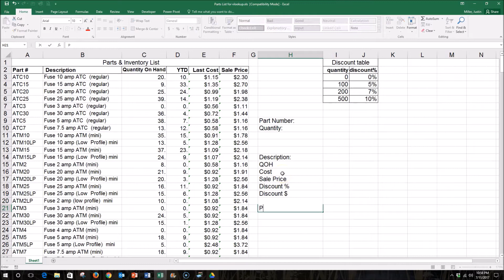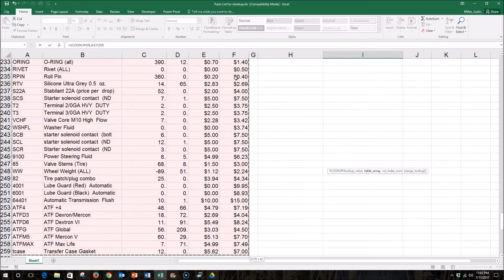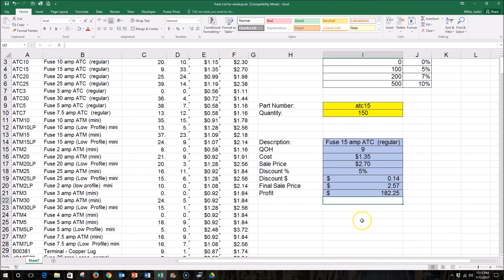VLOOKUP Tutorial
A quick tutorial on using the "VLOOKUP" function in Microsoft Excel.  This function is widely used in the automotive industry for finding relevant data in large sets of data with many variables.